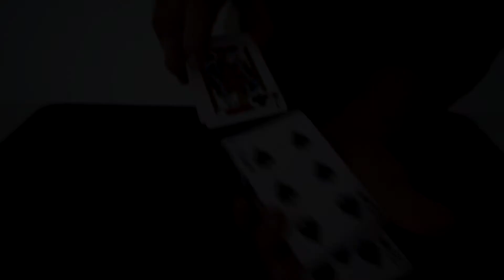Color Changing Deck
Color Changing Deck - Zauberschule Franken